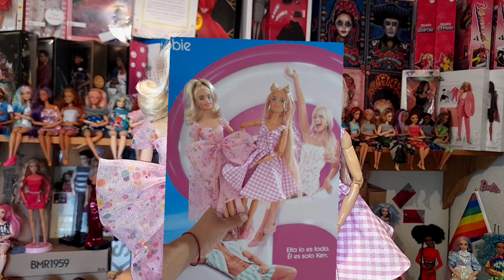21díasconbarbie Llegó el día barbiethemovie reto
Este canal y su contenido, están dirigidos a coleccionistas adultos. Aquí podrás ver unboxings, reviews o como yo les llamo "Sácala de la caja y viboreala". También te mostraré parte de mi colección y algunos cambios que les he hecho, todo esto con mi muy particular estilo 🖤🖤🖤
21 días con Barbie tag reto coleccionista de barbie  La xula dolls Barbie the movie